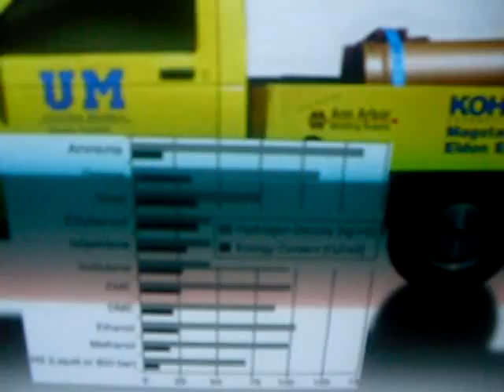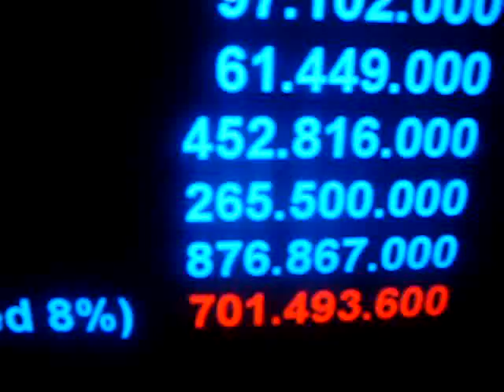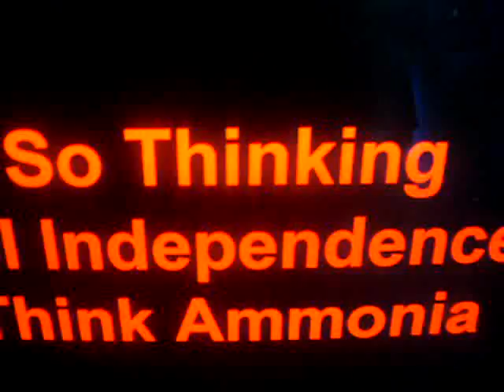Ammonia is the New Oil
Errata: I used 80% instead of 8%, It should be 8% so you have 70 Billion Tons of Ammonia..
A national Renewable Ammonia Architecture. Yeey!